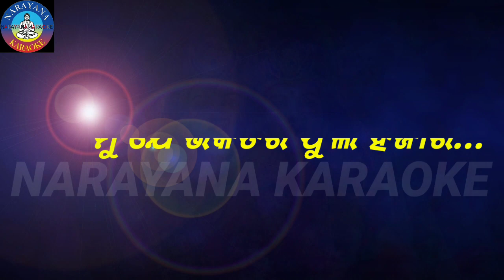MAA GO KARUCHI ATIKI GUHARI KARAOKE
A beautiful devotional karaoke for all.

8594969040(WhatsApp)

"NARAYANA KARAOKE"